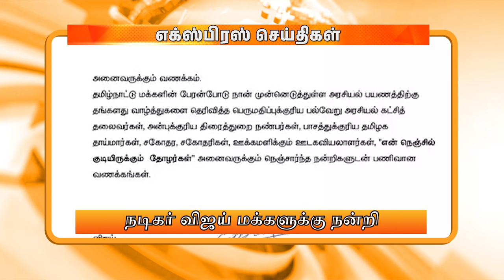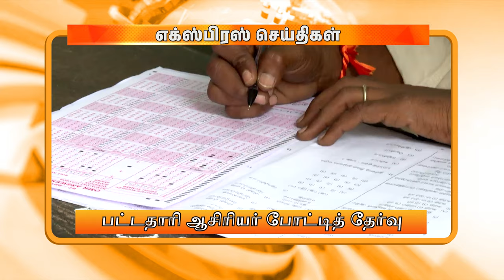மாலை 5.00 மணி எக்ஸ்பிரஸ் செய்திகள் | DD தமிழ் செய்திகள் [04.02.2024]